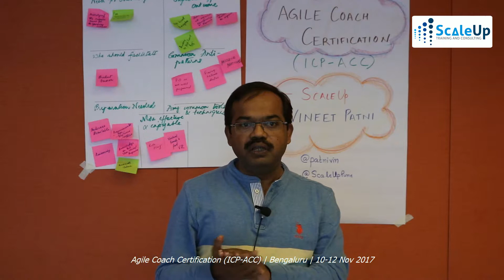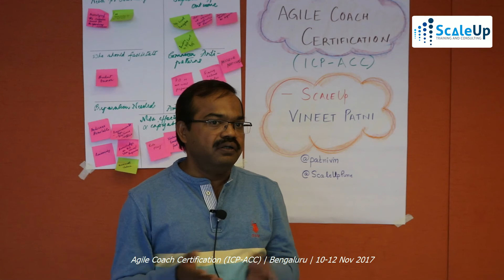Agile Coaching - Insights by: Sunil Kumar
A Short Presentation by Sunil Kumar, sharing his insights on Agile Coach Certification (ICP-ACC) workshop by ScaleUp Consultants ) on 10-12 November, 2017 in Bengaluru. This Agile Coach Certification workshop was facilitated by Vineet Patni.